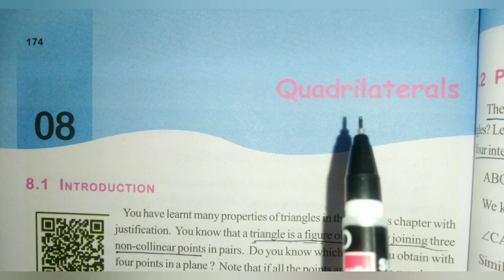9thClass, Quadrilaterals, Exercise 8.1, Q.No.3,4,5 @Maths World Makes Smart In Telugu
9thClass, Quadrilaterals,
Exercise 8.1,
Q.No.3,4,5